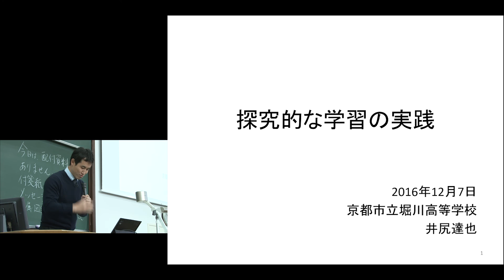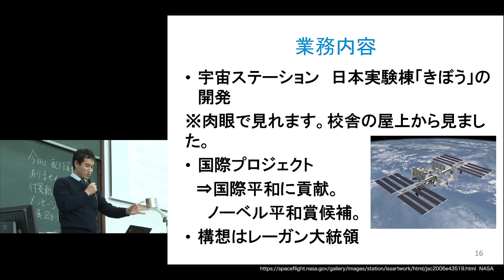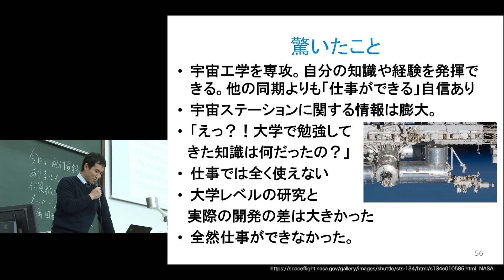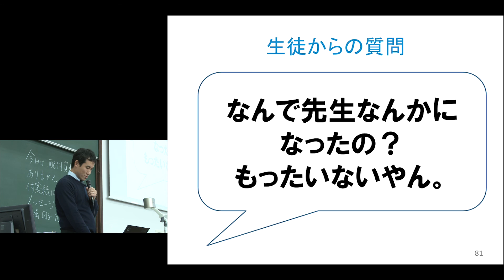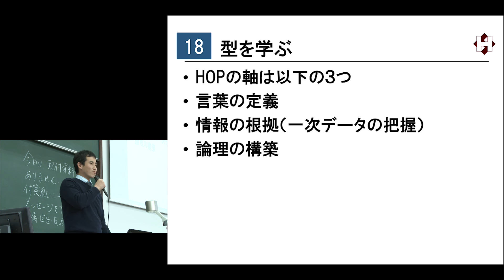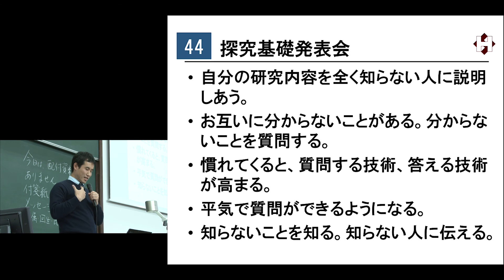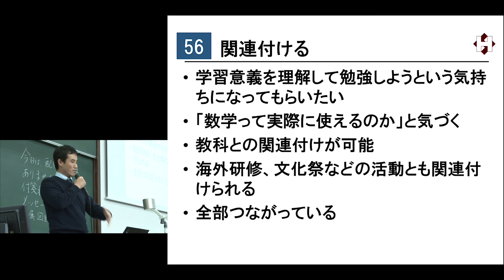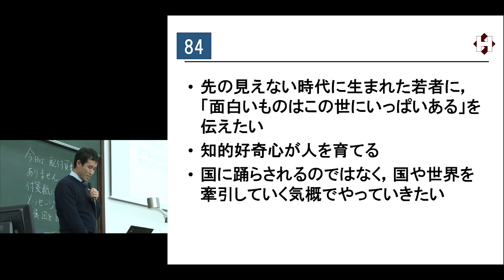京都大学 教育課程論Ⅰ「探究的な学習の実践」京都市立堀川高等学校 井尻 達也 2016年12月7日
京都大学 教育課程論Ⅰ
「探究的な学習の実践」
京都市立堀川高等学校 井尻 達也
2016年12月7日